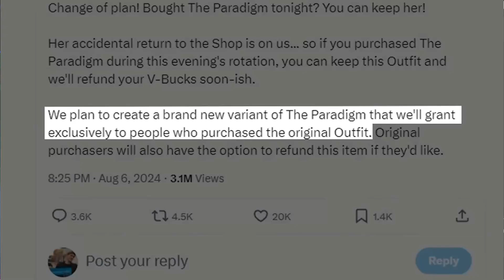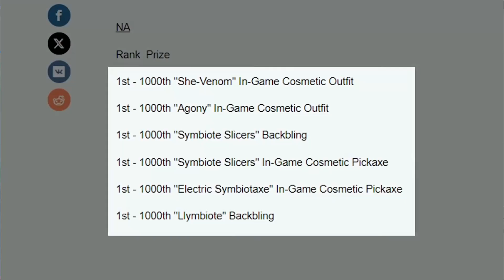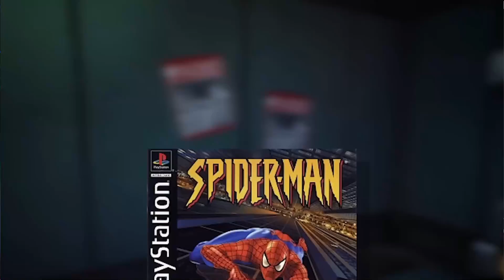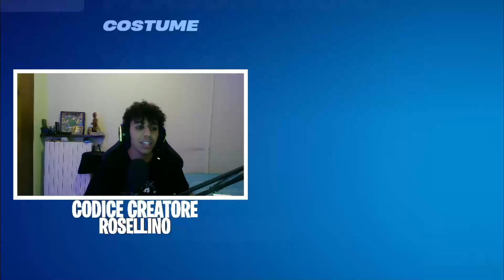NUOVO BOSS MITICO di SHE VENOM su FORTNITE ita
Ecco il nuovo boss mitico su fortnite ita di she veom con le nuove skin di venom femmina e le nuove skin di she venom le nuovi amri mitiche del fortnitemares 2024 e le nuove armi mitiche del boss di she venom le nuove armi mitiche di she venom i nuovi medaglioni di she venom su fortnite il nuovo boss she venom su fortnite fortnitemares 2024 boss mitici armi nuove fortnitemares 2024 evento finale season 4 capitolo 5